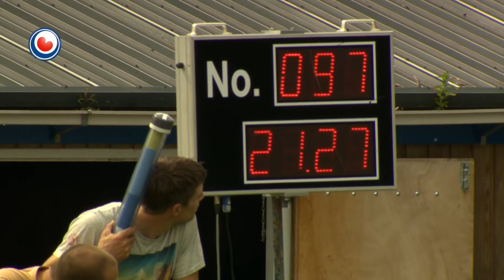Histoaryske sprong Bart Helmholt yn Burgum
By de nasjonale kompetysjewedstriid fierljeppen yn Burgum hat Bart Helmholt sneon wûn mei in formidabele sprong fan 21.27 meter, de op ien nei fierste sprong út de histoarje. It betsjutte ek in nij skânsrekôr, dat waard mei ien sintimeter ferbettere. It twadde plak wie foar Thewis Hobma mei 20.24 meter en it brûns wie foar Jaco de Groot mei 20.14 meter.

By de froulju gie de titel nei Wendy Helmes fan IJsselstein mei 16.36 meter, dat wie trije sintimeter fierder as it âlde skânsrekôr fan Hiske Galama en foar Helmes in pr.

Dymphie van Rooijen waard twadde mei 15.94, Lisanne Hulder fan Burgum tredde mei 15.26. By de junioaren gie de titel ek nei de Hollanners, dêr wie Ricardo Faaij de bêste mei in sprong fan 18.39 meter. De Dryltsers Bobby Zwaagman en Jan Teade Nauta waarden twadde en tredde mei 17.54 en 17.48.